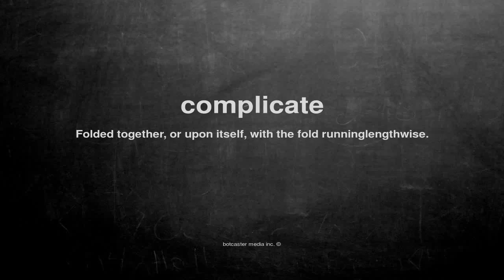What does complicate mean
What does complicate mean in English?